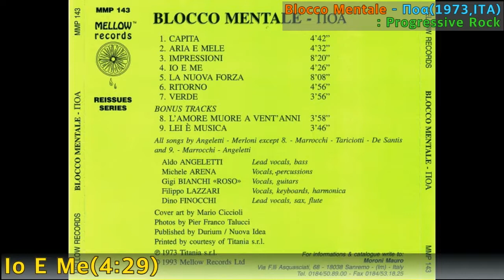[Best of Best] Blocco Mentale - Io E Me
-Blocco Mentale - Io E Me / Ποα(1973,ITA) / 4:29 / Progressive Rock